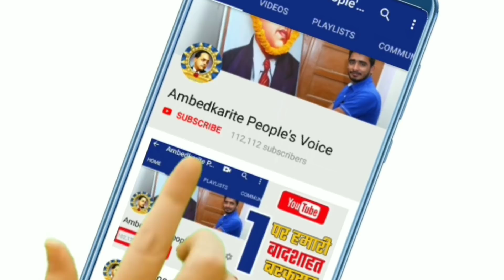बसपा सुप्रीमो मायावती का बडा सियासी दांव, एक बुथ पर बसपा के दस यूथ || BSP | Mayawati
हमसे जुड़े -